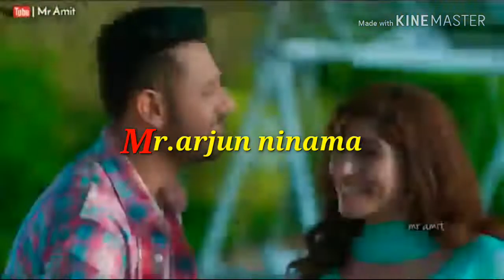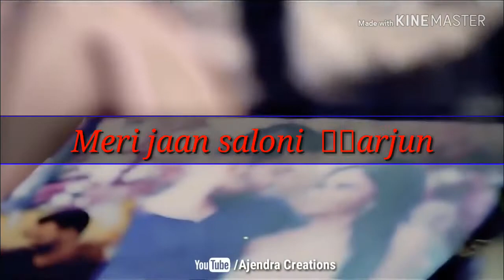Arjun r meda song wts stutas